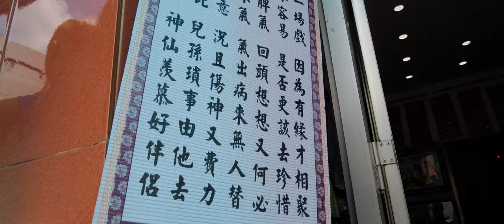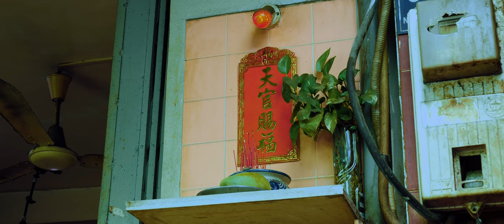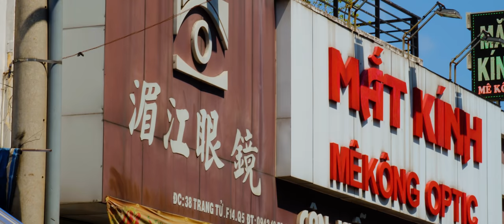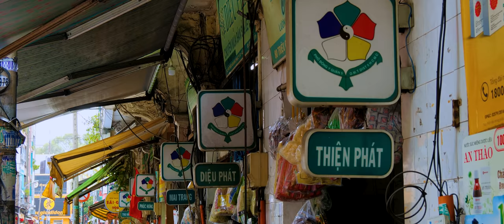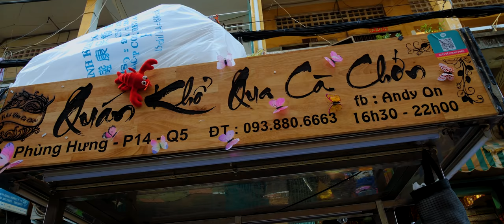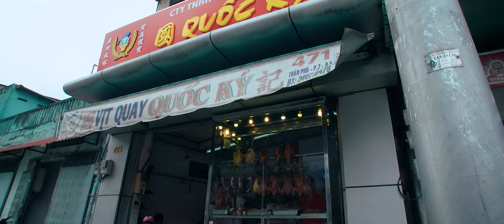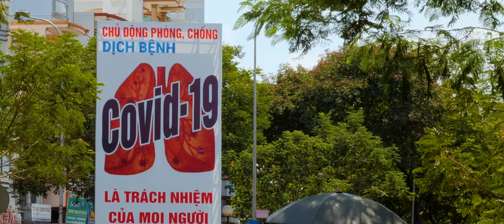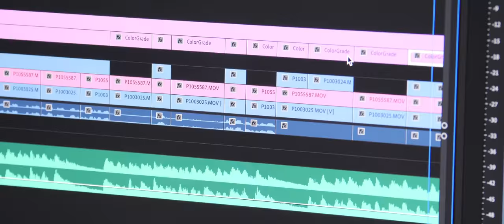China Town Street Food after Corona Lockdown!!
🌟 CO-HOST » KHOI CHUNG

CHINATOWN IN SAIGON

1. MÌ KUNGFU LỘC KÝ
ADDRESS: 264 Bãi Sậy Street, District 6, HCMC

🍜MÌ SỦI CẢO THẬP CẨM (Kung Fu Noodles With Dumplings And Assorted Toppings): Place the noodles in a bowl and add mustard green, squid, shrimp, fish ball, pig organs (tongue, heart), dumplings, scallion, fried shallot, special homemade sauce, oil and finally the broth. Garnish with a pinch of grounded pepper.

2. BÁNH BAO NGUYỄN CHÍ THANH
ADDRESS: 904/39 Nguyễn Chí Thanh street, District 11

💸PRICE: 12,000 VND /$0.5 USD PER CHARSUI BUN
3. KHỔ QUA CÀ CHỚN
ADDRESS: Thu Do Market, 202 Phùng Hưng Street, District 5

🍜 KHỔ QUA CÀ ỚT (Fish Cake Stuffed In Vegetables): All vegetables must be stuffed beforehands. Add broth stewed from pork cutlet, garnish with scallion and grounded pepper.

4. PHÁ LẤU T M KÝ
ADDRESS: 823 Nguyễn Trãi, District 5, HCMC

💸PRICE: 200,000 VND /8.7 USD PER PLATE

Our VIP Patrons: David Baliles, Shiv Gautam, Mike Osaka, Gladis Mendoza & Ryan Rhodes